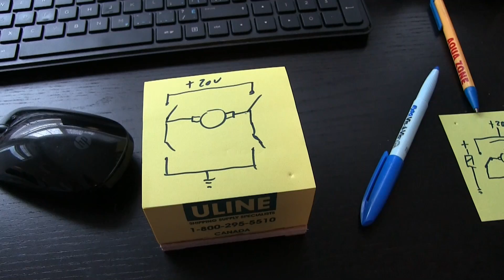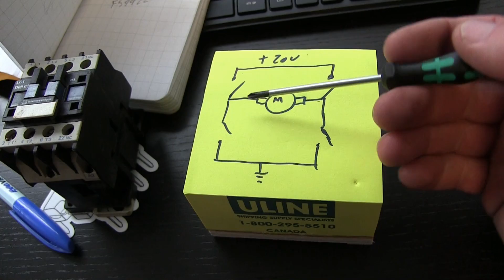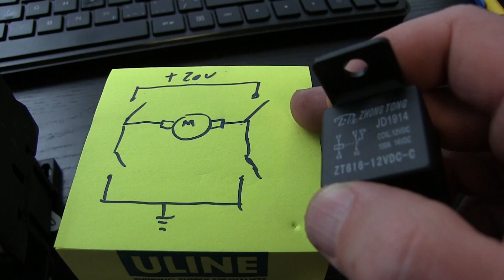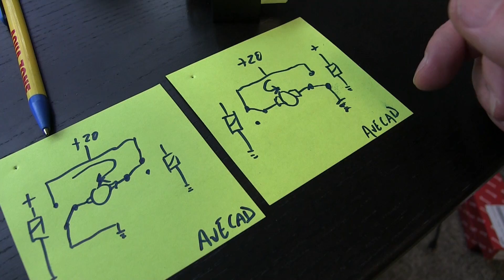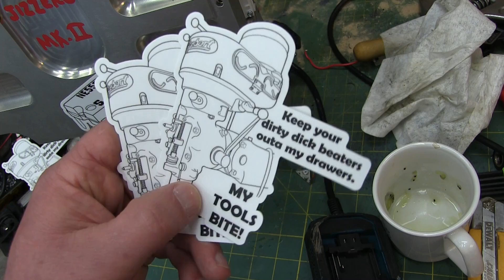Hacking Juicero's DRM Fruit Bags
First part of the VJO is errata. Last half of VJO is converting Juicero Omnievilcorp DRM fruit squisher into a cordless, agnostic platen press.